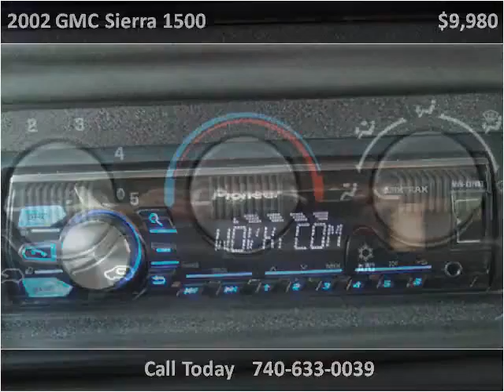2002 GMC Sierra 1500 Used Cars Bridgeport OH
This 2002 GMC Sierra 1500 is available from Ohio Motor Group 1.